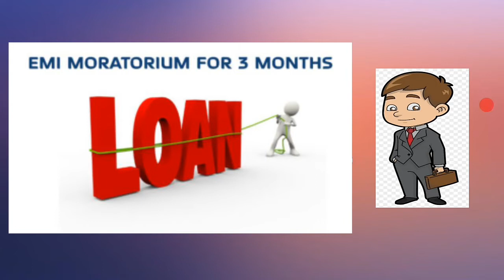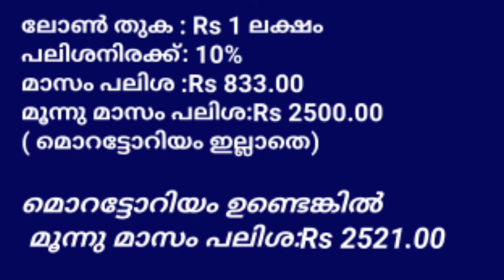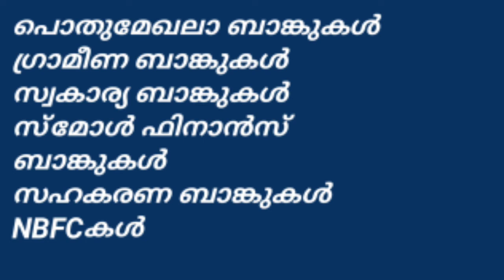EMI മൊറട്ടോറിയം ഗുണമോ ദോഷമോ? വ്യക്തമായി മനസ്സിലാക്കാതെ തീരുമാനം എടുക്കല്ലേ !!!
റിസർബാങ്ക് പ്രഖ്യാപിച്ചിട്ടുള്ള ഇഎംഐ മൊറട്ടോറിയം സ്വീകരിക്കണോ വേണ്ടയോ എന്ന് നിങ്ങൾക്ക് തീരുമാനിക്കാം. തീരുമാനിക്കുന്നതിനു മുമ്പ് അതിന്റെ ഗുണങ്ങളും ദോഷങ്ങളും മനസ്സിലാക്കാൻ നിങ്ങൾ ഈ വീഡിയോ കാണുക, how to get morotoriam, how to get moratorium for bajaj finsevre, how to file request for morotorium, how to apply for morotorium, bajab emi morotorium egane lebikkum, bajaj emi morotorium in malayalam,